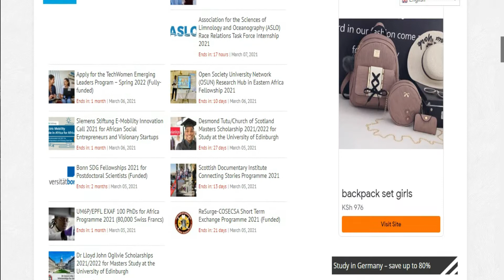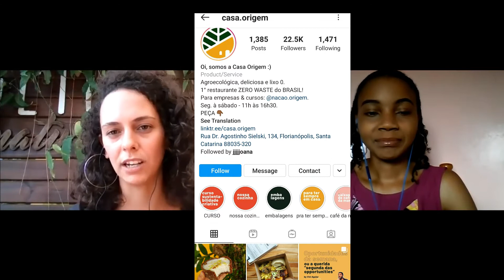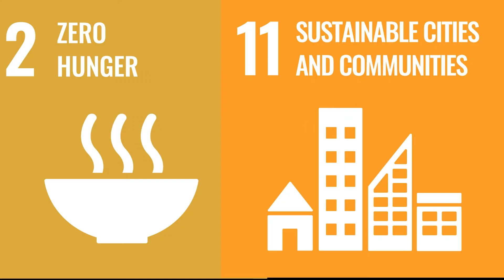CynthiaUNTAMED| Joana Wosgrau| Opportunity Desk Impact Challenge Winner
Opportunity Desk Impact Challenge amplifies the impact of change-makers from across the world. CynthiaUNTAMED is a proud partner of the 2021 challenge.